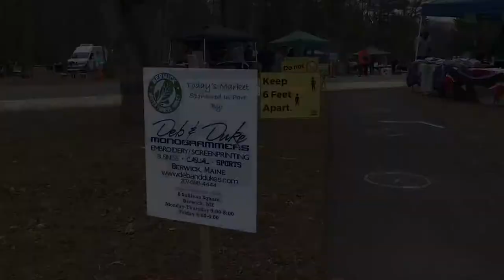Josh Girard of Girard Farm in Waterboro, ME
At the Berwick Winter Farmers' Market we met Josh Girard of Girard Farm in Waterboro, ME.  We learned a little about his business and how COVID-19 has helped and hurt small businesses.